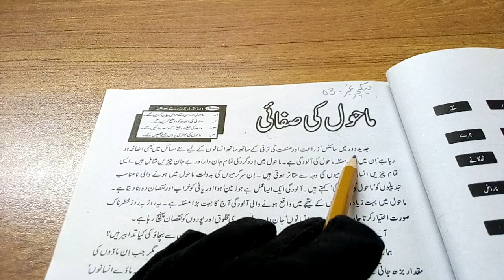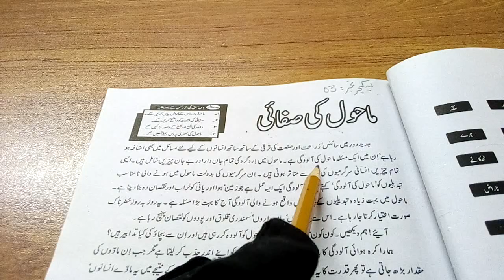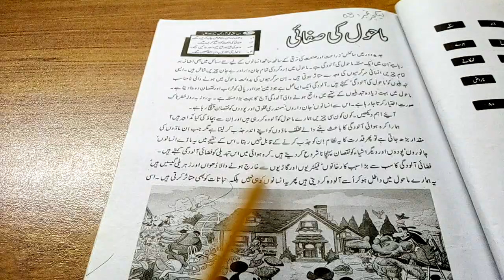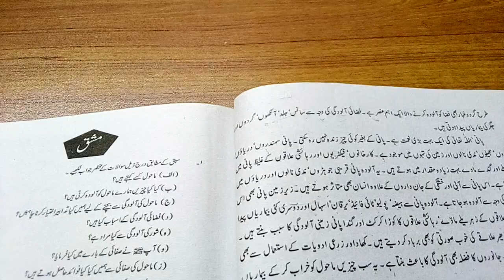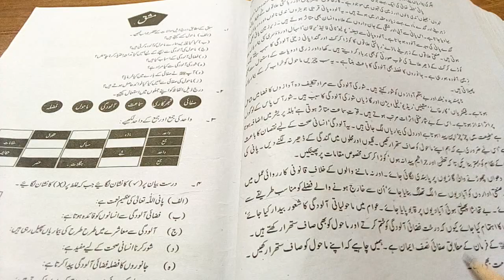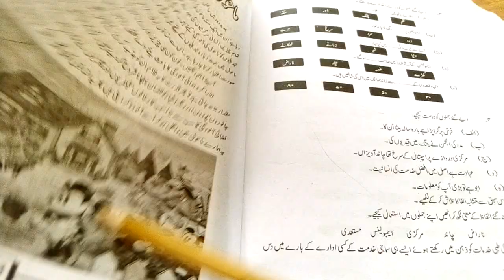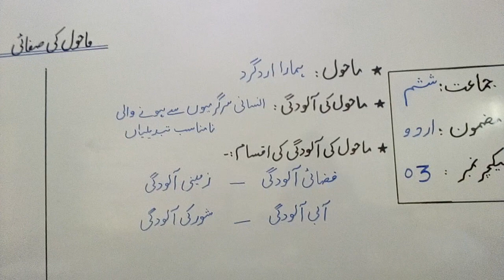VI Urdu 2T Mahoal kee Safai Part#1 Lect#3 Day2